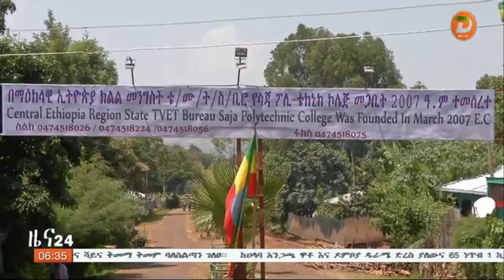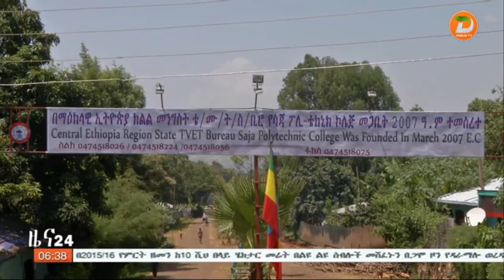የሳጃ ፖሊ ቴክኒክ ኮሌጅ ከደረጃ አንድ እስከ ደረጃ አራት ያሠለጠናቸውን ተማሪዎች አስመረቀ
ዘጋቢ፡ ደመቀ ጀምበሬ- ከወልቂጤ ጣቢያችን